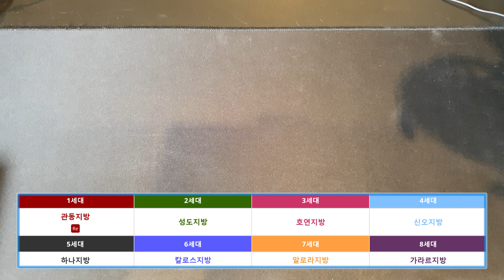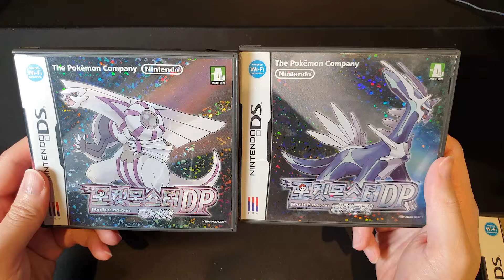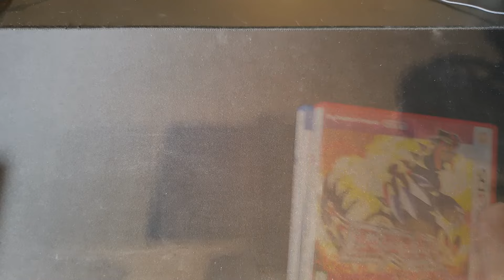[EP.01] 레츠고에 이어 2세대 성도지방 모험 시작! [포켓몬스터 하트골드]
오랜만에 포켓몬이 돌아왔어요!
레츠고 1세대 관동지방에 이어 2세대 성도지방으로 떠나는 모험!
새로운 3DS 게임기로 전국도감 완성 도전해봐요!

폰 기종 : 아이폰X , 갤럭시노트9, 아이패드 프로2
PC 사양 : RTX 2080 TI NVLINK